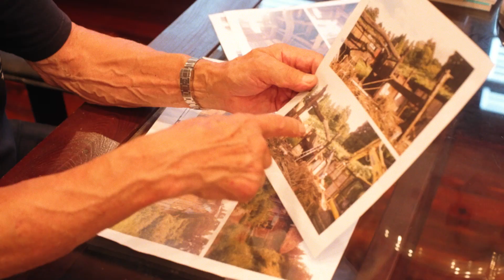魚沼の郷土料理に満たされる旅へ～新潟ローカルガストロノミー～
魚沼地域の生活文化を肌で感じ、郷土料理を満喫することのできるスポットを集めたコースです。
地域で穫れたおいしいお米の塩むすびや、地元のお母さん達が作った山菜料理、長きに渡る織物文化とそばの食文化が融合して生まれたへぎそばなどからはどこか懐かしさを感じ、その土地の歴史や暮らしに想いを馳せます。
魚沼の郷土料理へ満たされる旅を、ぜひご堪能ください。